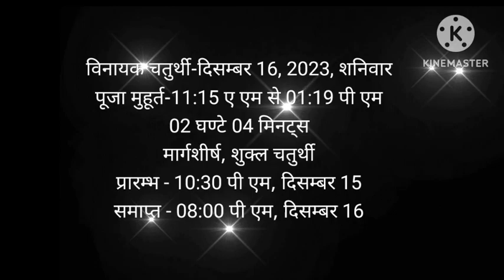Vinayaka chaturthi 2023 December|Vinayak chaturthi kab hai|Ganesh chaturthi 2023|विनायक चतुर्थी